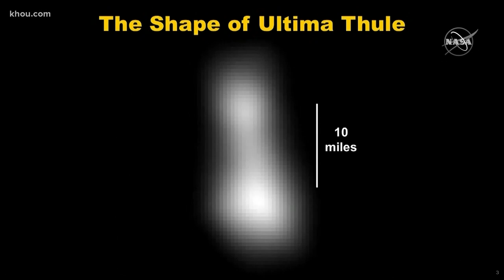NASA makes history with New Horizons spacecraft images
NASA made history Tuesday by taking a picture of an object more than 4 billion miles away in deep space.